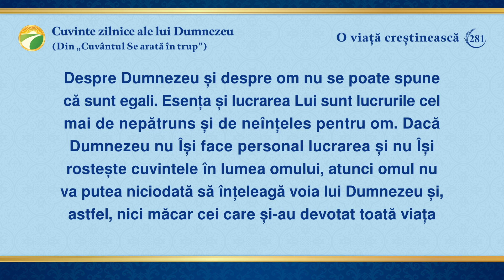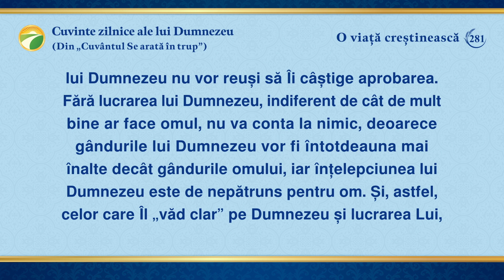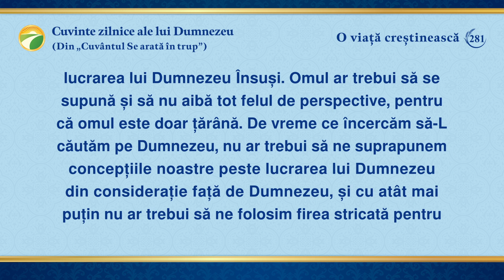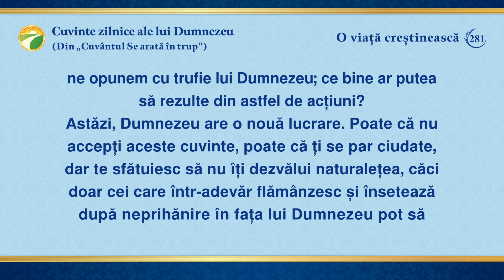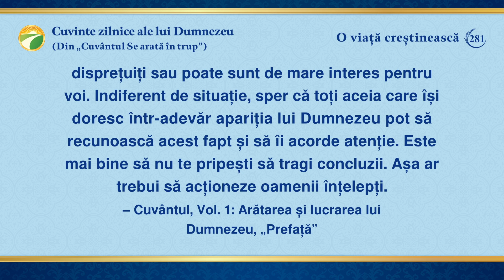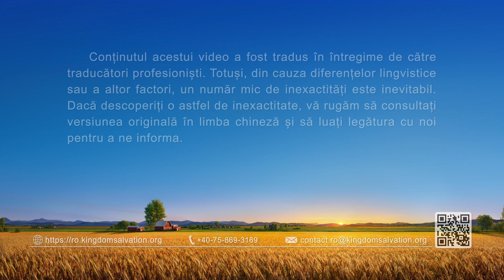Cuvinte zilnice ale lui Dumnezeu: Dezvăluirea noțiunilor religioase | Fragmentul 281